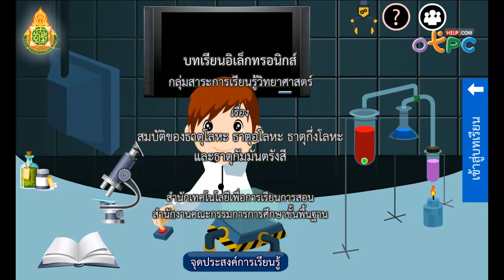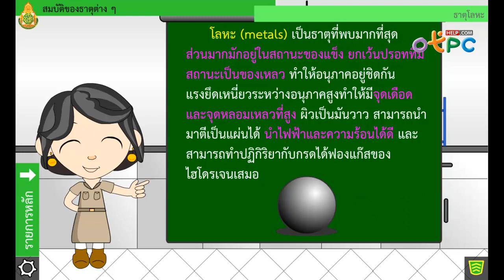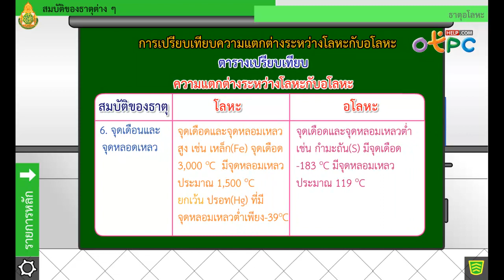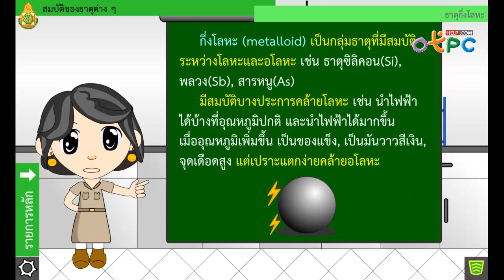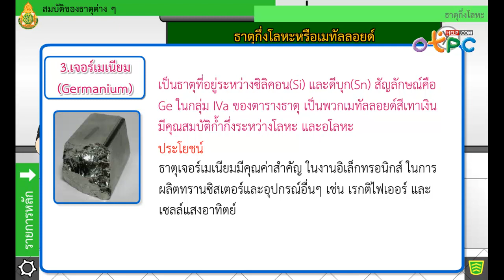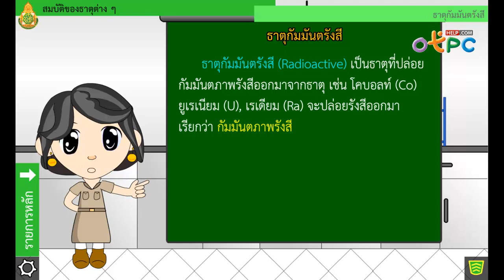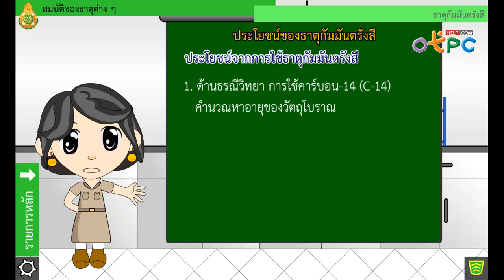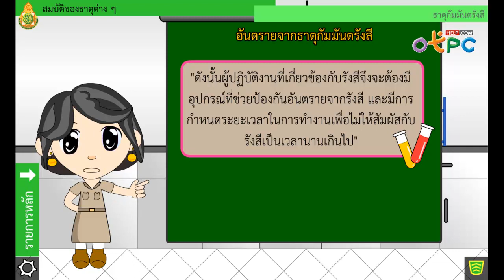สมบัติของธาตุโลหะ ธาตุอโลหะ ธาตุกึ่งโลหะ และธาตุกัมมันตรังสี - วิทยาศาสตร์ ม.2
- เรียนรู้เรื่อง สมบัติของธาตุโลหะ ธาตุอโลหะ ธาตุกึ่งโลหะ และธาตุกัมมันตรังสี
- การจัดหมวดหมู่ของธาตุ
- การเปรียบเทียบความแตกต่างระหว่างโลหะ กับอโลหะ
- ประโยชน์ของธาตุบางชนิด
- ธาตุกึ่งโลหะ หรือ เมทัลลอยด์ ที่นำไปใช้ประโยชน์ได้ เช่น โบรอน, พลวง, ซิลิคอน, เทลลุเรียน และอื่นๆ
- ชนิดและสมบัติของรังสี (รังสีแอลฟา, รังสีบีตา, รังสีแกมมา)
- ประโยชน์ของธาตุกัมมันตรังสี